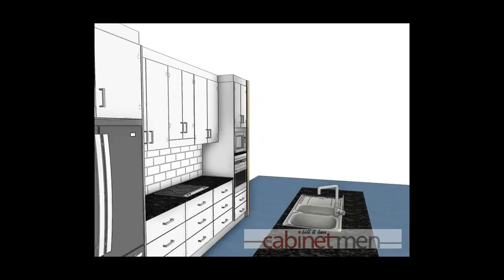Townsville New Kitchen 3d Movie Preview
Get a full movie preview of your dream kitchen before you begin - it makes sure you get exactly what you want.

Visit our amazing new Townsville New Kitchen Showroom at 9 Greg Jabs Drive, Garbutt. 4814.  Townsville's best kitchen design showroom.

Kitchen Showroom Address:  9 Greg Jabs Drive, Garbutt QLD 4814